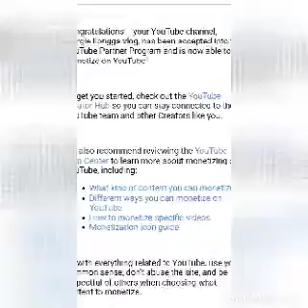approve ako agad just 5 hours Lang!!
bilis diba